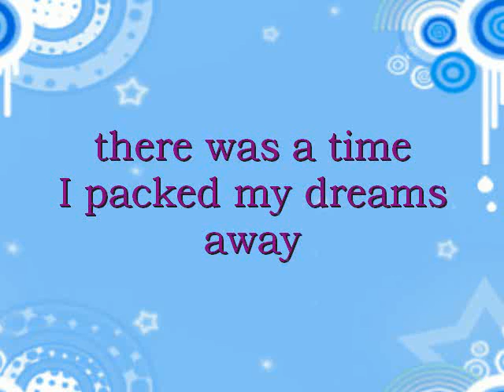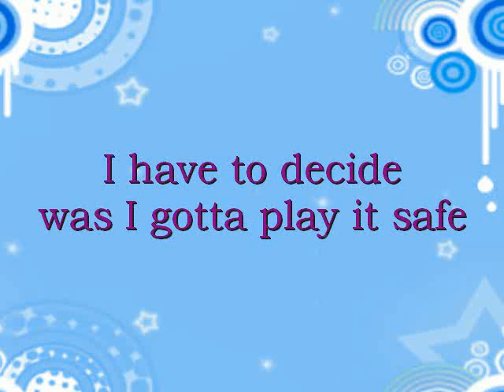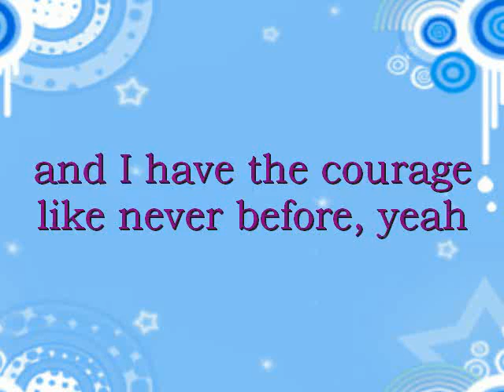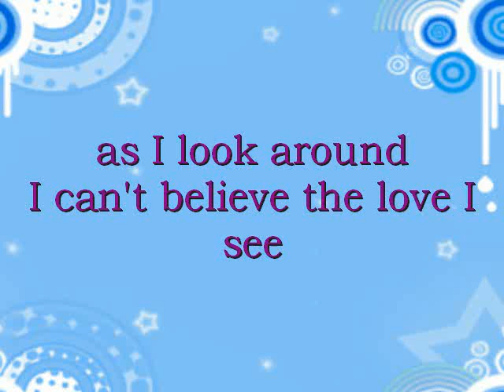This Is My Now - Jordin Sparks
on screen lyrics

instrumental version also available in my channel